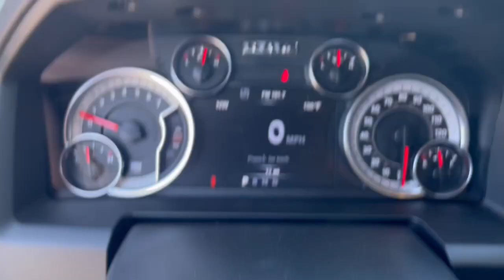2023 Ram 1500_Classic Augusta, North Augusta, Hepzibah, Evans, Martinez 23645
Granite Crystal Metallic Clearcoat New 2023 Ram 1500_Classic Tradesman available in 2158 Washington Road, Thomson, Georgia at Thomson Motor Corp. Servicing the Augusta, Thomson, North Augusta, Hepzibah, Evan, Martinez, GA area.

17 x 7 Steel Wheels 20 x 8 Aluminum Wheels 2nd Row In Floor Storage Bins 3.21 Rear Axle Ratio 32 Gallon Fuel Tank 40/20/40 Split Bench Seat 4G LTE Wi-Fi Hot Spot 4-Wheel Disc Brakes 6 Speakers 8.4 Touchscreen Display ABS brakes Active Grille Shutters Air Conditioning AM/FM radio Apple CarPlay Audio Input Jack for Mobile Devices Auto-Dimming Rear-View Mirror Black Exterior Mirrors Body Color Upper Fascia Brake assist Bright Grille Bright Rear Bumper Carpet Floor Covering Center Hub Class IV Receiver Hitch Compass Delay-off headlights Driver door bin Dual front impact airbags Dual front side impact airbags Dual Rear Exhaust w/Bright Tips Electronic Shift Electronic Stability Control Electronics Group Exterior Mirrors w/Heating Element For More Info Call Front anti-roll bar Front Armrest w/3 Cupholders Front Center Armrest Front Floor Mats Front Fog Lamps Front License Plate Bracket Front wheel independent suspension Fully automatic headlights Google Android Auto GPS Antenna Input Heated door mirrors Heated Front Seats Heavy Duty Vinyl 40/20/40 Split Bench Seat Humidity Sensor Integrated Voice Command w/Bluetooth Interior Cold Weather Group LED Bed Lighting Low tire pressure warning Manual Adjust Seats Media Hub (2 USB AUX) Mopar Black Tubular Side Steps MOPAR Spray In Bedliner No Satellite Coverage w/HI/AK/PR/VI/GU Occupant sensing airbag Outside temperature display Overhead airbag Overhead console ParkView Rear Back-Up Camera Passenger door bin Power door mirrors Power steering Power windows Quick Order Package 26B Tradesman Radio data system Radio: Uconnect 3 w/5 Display Radio: Uconnect 5 W w/8.4 Display Rear anti-roll bar Rear Floor Mats Rear Folding Seat Rear seat center armrest Rear step bumper Remote Keyless Entry w/All-Secure Remote USB Port Remote USB Port - Charge Only Rotary Shifter-Black SiriusXM Guardian - Included Trial (B) SiriusXM Radio Service SiriusXM Satellite Radio Speed control Storage Tray Tachometer Tilt steering wheel Tip Start Traction control Tradesman Package Tradesman SXT Package USB Host Flip Variably intermittent wipers Voltmeter. Electronics Group (4G LTE Wi-Fi Hot Spot 8.4 Touchscreen Display Apple CarPlay Audio Input Jack for Mobile Devices Auto-Dimming Rear-View Mirror For More Info Call Google Android Auto GPS Antenna Input Humidity Sensor Integrated Voice Command w/Bluetooth Media Hub (2 USB AUX) No Satellite Coverage w/HI/AK/PR/VI/GU Radio: Uconnect 5 W w/8.4 Display Remote USB Port SiriusXM Guardian - Included Trial (B) SiriusXM Radio Service SiriusXM Satellite Radio and USB Host Flip) Interior Cold Weather Group (40/20/40 Split Bench Seat Front Armrest w/3 Cupholders Heated Front Seats Remote USB Port - Charge Only and Storage Tray) Quick Order Package 26B Tradesman Tradesman Package Tradesman SXT Package (20 x 8 Aluminum Wheels Body Color Upper Fascia Bright Grille Bright Rear Bumper Carpet Floor Covering Center Hub Dual Rear Exhaust w/Bright Tips Front Floor Mats Front Fog Lamps Manual Adjust Seats Rear Floor Mats Rear Folding Seat and Remote Keyless Entry w/All-Secure) 17 x 7 Steel Wheels 2nd Row In Floor Storage Bins 3.21 Rear Axle Ratio 32 Gallon Fuel Tank 4-Wheel Disc Brakes 6 Speakers ABS brakes Active Grille Shutters Air Conditioning AM/FM radio Black Exterior Mirrors Brake assist Class IV Receiver Hitch Compass Delay-off headlights Driver door bin Dual front impact airbags Dual front side impact airbags Electronic Shift Electronic Stability Control Exterior Mirrors w/Heating Element Front anti-roll bar Front Center Armrest Front License Plate Bracket Front wheel independent suspension Fully a Price does not include Taxes Tags Title or Fees. Exp. 10/02/2023
Quick Order Package 26B Tradesman|3.21 Rear Axle Ratio|17 x 7 Steel Wheels|20 x 8 Aluminum Wheels|Heavy Duty Vinyl 40/20/40 Split Bench Seat|2nd Row In Floor Storage Bins|32 Gallon Fuel Tank|Class IV Receiver Hitch|Electronics Group|Front Floor Mats|Front License Plate Bracket|Interior Cold Weather Group|LED Bed Lighting|Remote Keyless Entry w/All-Secure|Rear Floor Mats|SiriusXM Guardian - Included Trial (B)|SiriusXM Satellite Radio|Tradesman SXT Package|Radio: Uconnec